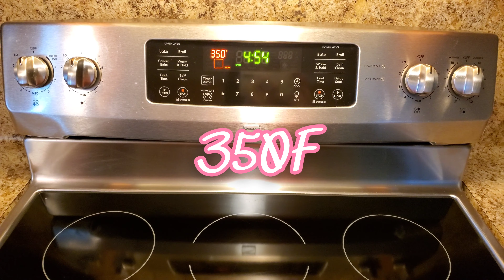Cremoso, crujiente, delicioso 😋 Mostachon!!!!!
Realmente tienes que hacer este Mostachon, esta super rico, y no esta tan delgadito como otros que he visto, esta super cremosito y al mismo tiempo crujiente y entre mas nuez le pongas mas rico te quedara!!!
Espero que te animes hacerlo y dejame saber que tal te parecio esta receta o si tienes otra receta mejor!!

Saluditos!!!

INGREDIENTES:
8 claras de huevo
1 cucharadita de crema tartara
2 tazas de azúcar
3 tazas de nuez Picasa
50 galletas Ritz

BETUN ó GLASEADO:
2 Paquetes queso crema Philadelphia
1 taza de azúcar
1cucharada de vainilla

la medida de mi molde es de 9 inches por 9 inches